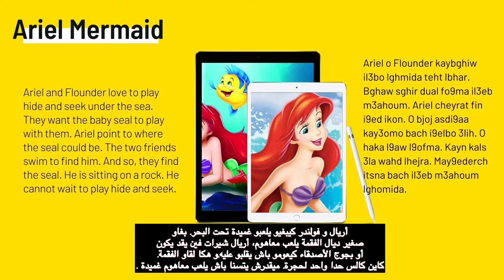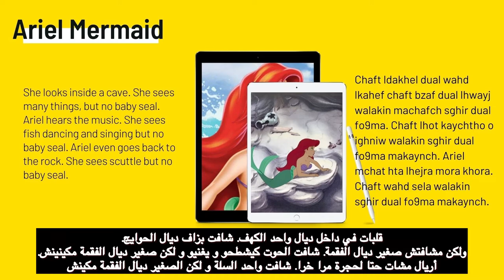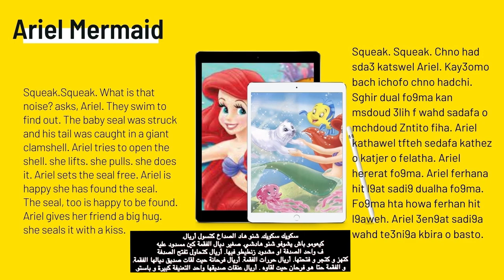The Little Mermaid 🧜‍♀️ short bedtime story| learn Darija with Assia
Get ready to learnDarija in an Easy and fast way,

Hey Friends around the world I am Ostada Assia teaching Morocco Arabic (Darija) and I will help you speak like Moroccan now.

the video is short bedtime story to Intermediate and advanced level to develop your learning. Hope you enjoy 😉 the story. It helps also the beginners to get used to the sound and see how the writing ✍️ is done ✅

Based in Turkey 🇹🇷

I'm also happy to collaborate with YouTubers, podcasters, and all kinds of creators from all around the world.

 Also, don't forget to check my other videos to keep updated.